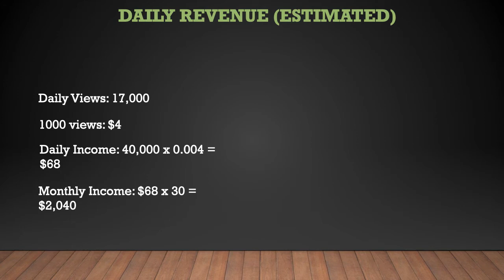Sasquatch Chronicles ➜ How much Sasquatch Chronicles makes on Youtube